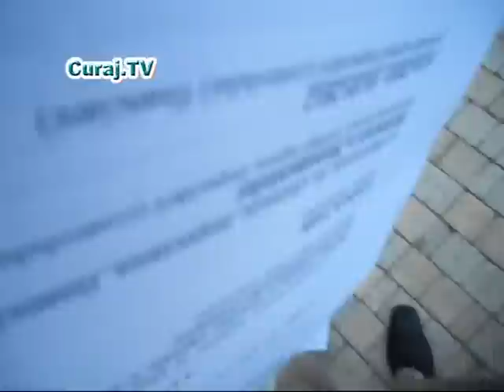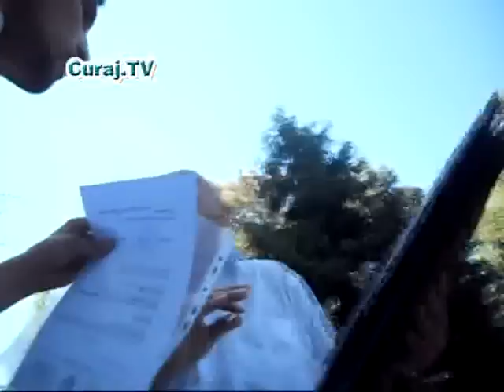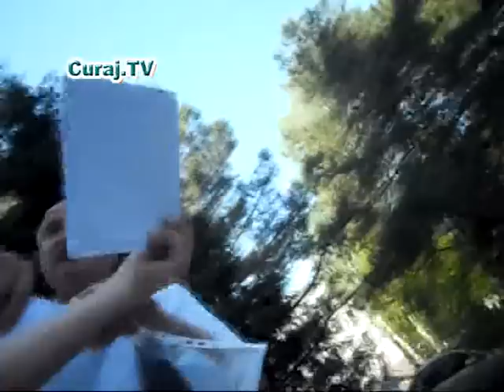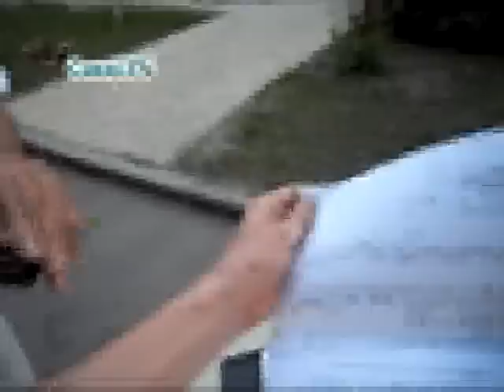Curaj.TV - Verificări dubioase la Agenția pentru Inspectarea Monumentelor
Agenția pentru Inspectarea Monumentelor din cadrul Ministerului Culturii este verificată din nou. primul audit a început în ianuarie a.c. și a durat până în martie, fără a fi finalizat/publicat raportul final. al doilea control financiar a demarat ieri, 2 mai 2012, fiind invocată o scrisoare care ar fi fost semnată de dl ministru Focșa. acest demers nu are un număr de înregistrare la Ministerul Culturii, iar ministrul Focșa spune că nu a semnat niciun demers în acest sens. Cine totuși a comandat această verificare financiară?